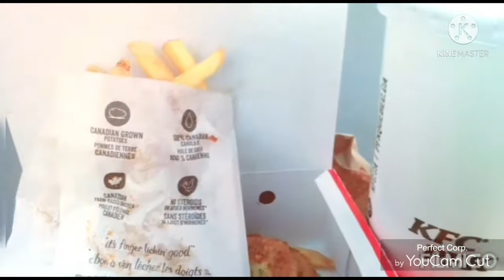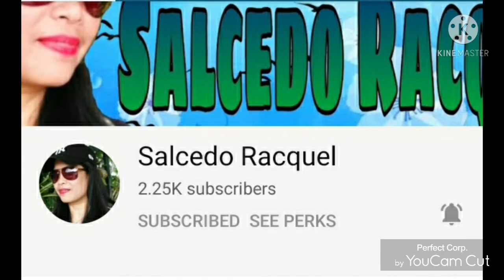KFC made my day/Basic Haul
slight pasyal